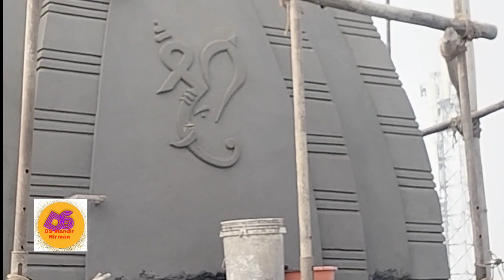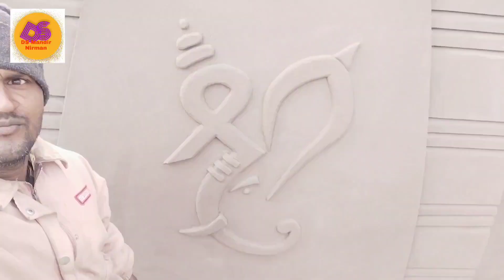Shri Ganesh Wall Plaster Design//Easy Shri Ganesh Cement Plaster Design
Shri Ganesh Wall Plaster Design,
Easy Shri Ganesh Cement Plaster Design,
Amazing Construction Designing Work,

             🤔 Your Queries Solution 🤔
How to make Shri Ganesh plaster design
How to make elevation Shri Ganesh Design
How to make three in one design

Also available in: Mandir , Shikhar, Mehrab, ceiling flower, and glass work in temple,marble fitting in temple etc .

        🦞 Work available in all States🦞
1. Madhya Pradesh (MP)
2.Uttar Pradesh (UP)
3.Rajasthan
4. Gujarat
5. Uttrakhand
6. Delhi
7. Maharashtra
8. Haryana
9. Punjab
10. Bihar
11. Jharkhand
12. Jammu and Kashmir
13. Himachal Pradesh
14.Chandighad
    Contractor all kind of glass art DS Mandir Nirman Classic Design Work will done.
    nate:---Work will be with material

Dilip Sharma
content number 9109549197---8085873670